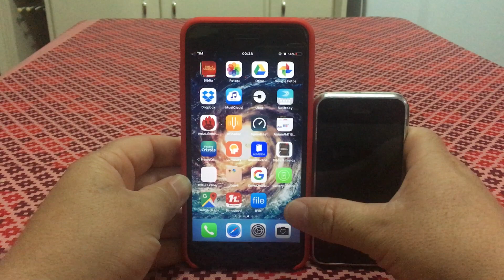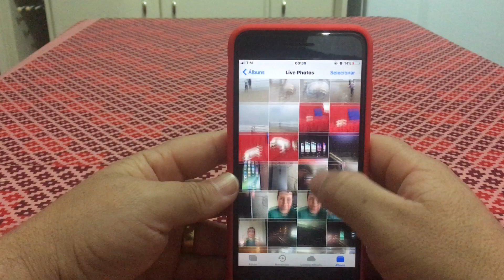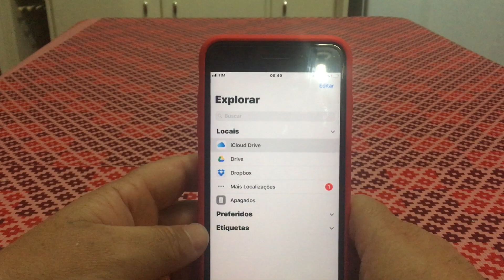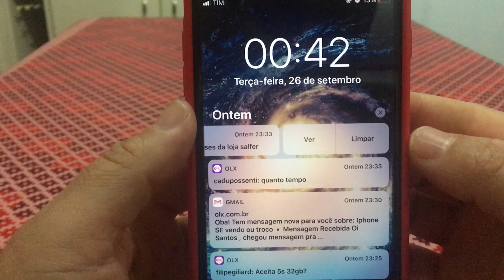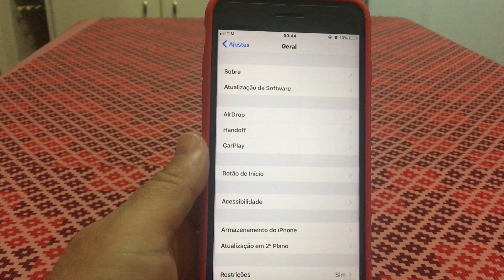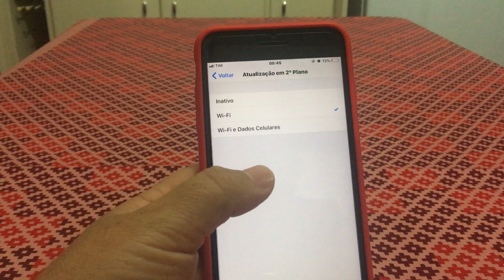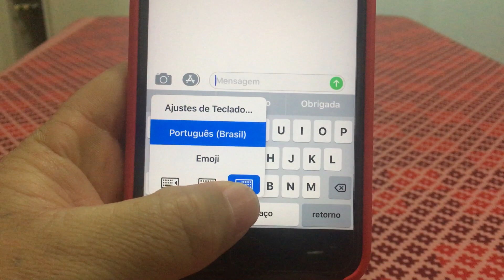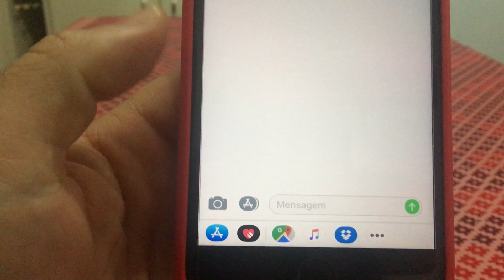IOS 11.. 27 COISAS QUE VOCÊ PRECISA SABER .